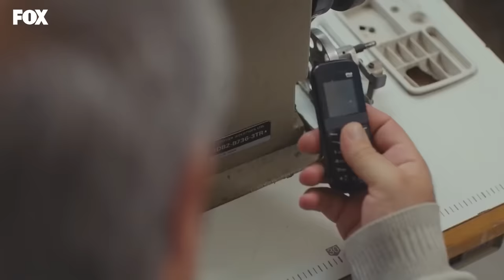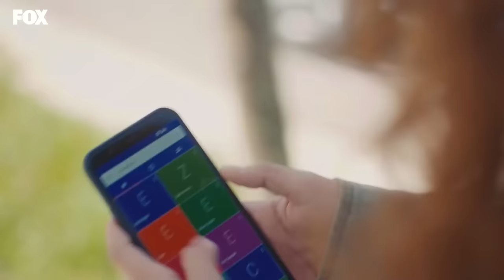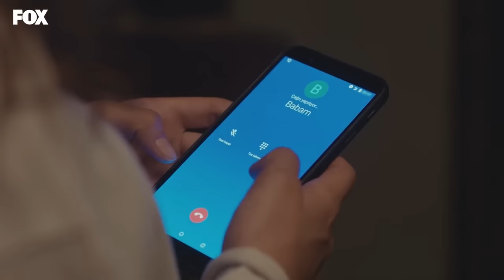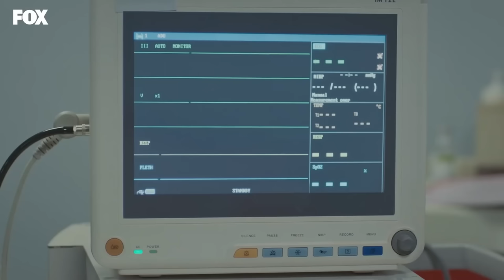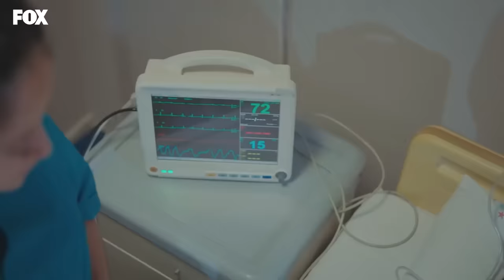Fuerza de Mujer Capítulo 63 (Espanol Doblado)